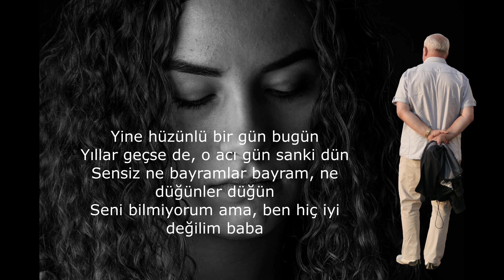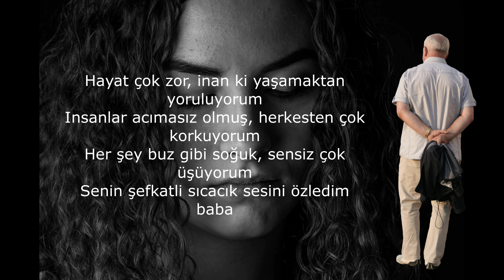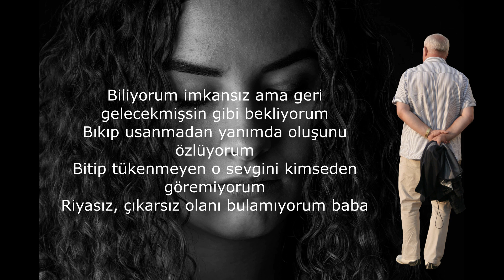Hiç iyi değilim baba (şiir) duygusal fon müziği/ şiir dinletisi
Şiir ve söz şöleni yemek tarifleri kanalından herkese merhaba. Bu videoda yazıp yorumlamış oldum hiç iyi değilim Baba adlı şiir mi dinleyebilirsiniz. İyi seyirler dilerim.
duygusal fonmüziği# şiir# dinletisi#baba#

Hiç iyi değilim baba

Yine hüzünlü bir gün bugün
Yıllar geçse de, o acı gün sanki dün
Sensiz ne bayramlar bayram, ne düğünler düğün
Seni bilmiyorum ama, ben hiç iyi değilim baba

Beni emanet ettiklerin vardıya, hepsi arkamdan vurdu
Kaç kişi tanıdım da sen gideli, eğer çıkarı varsa yanımda durdu
Ne zaman ihtiyacım olsa, sanki bir kasırga esti sağa sola savurdu
Kimse senin kadar vefalı değildi baba

Biliyorum imkansız ama geri gelecekmişsin gibi bekliyorum
Bıkıp usanmadan yanımda oluşunu özlüyorum
Bitip tükenmeyen o sevgini kimseden göremiyorum
Riyasız, çıkarsız olanı bulamıyorum baba